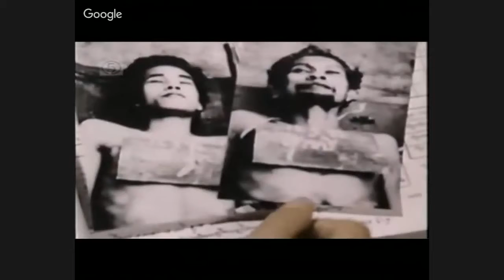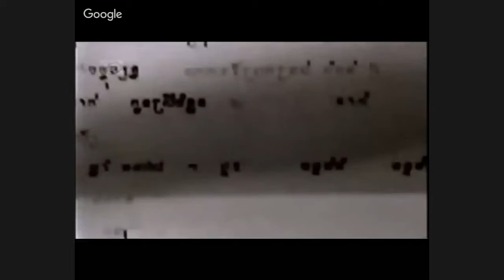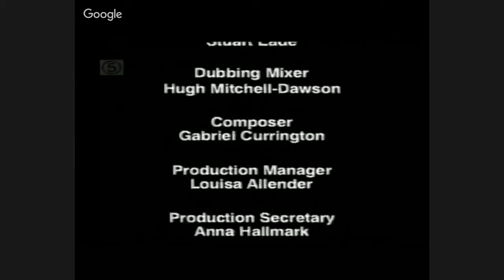Reason Speak S01 E48 with Sidney Winston: Cambodia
The goal of SecularTv is to help promote unique and interesting content while focusing on a variety of diverse ideas that appeal to various groups in the secular community. In short, our goal is to provide a springboard for producers; assisting in the production of quality secular shows without dictating or censoring content.

Non-humans are my favourite life-forms.

If we were all atheists, then we would be better off as a society. Why? Because all religious violence would immediately cease.

Discussions, debates, feuds, venom, chuckles, parody, satire, reaction, review, education firebrand atheism.

Thank you for your support. You are my inspiration.